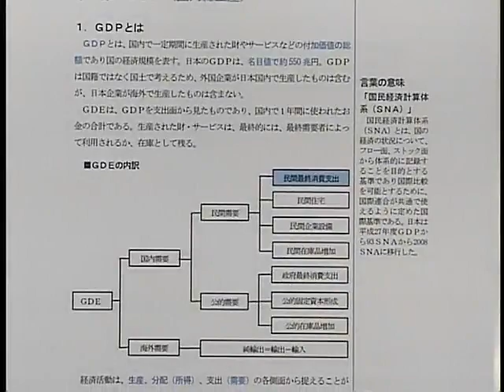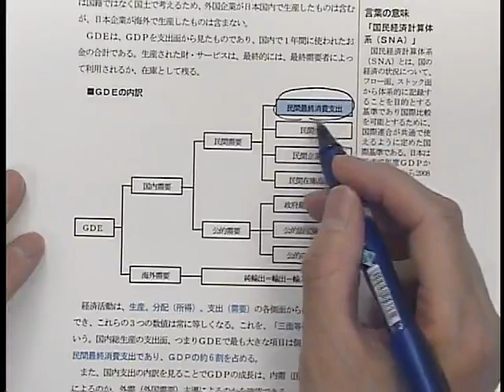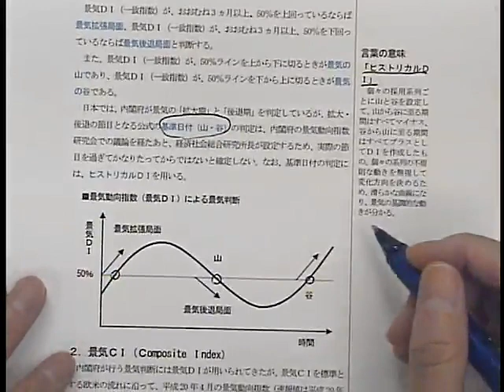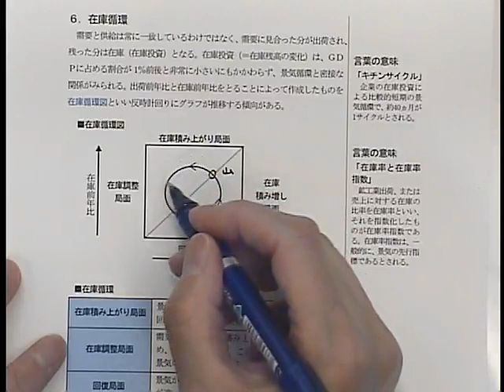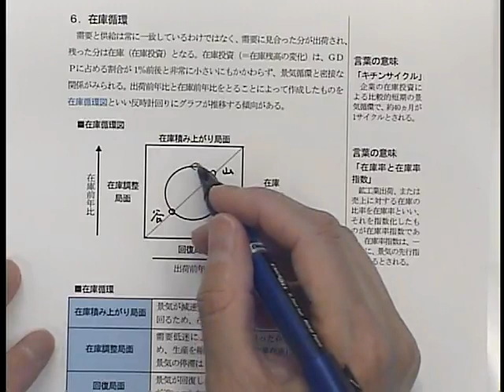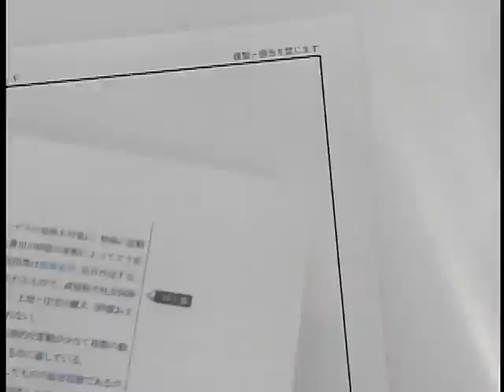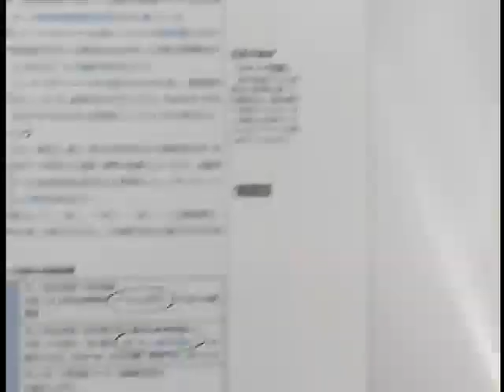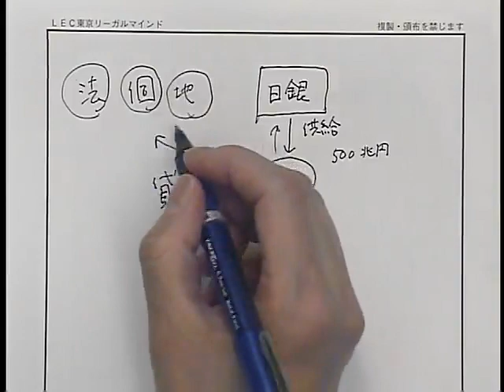【ＬＥＣ ＦＰ】2019 1級ＦＰ学科試験対策講座 金融資産運用 第1回 ユニット1 （岩田講師）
資格の学校「ＬＥＣ東京リーガルマインド」がお届けする「無料視聴講座」。